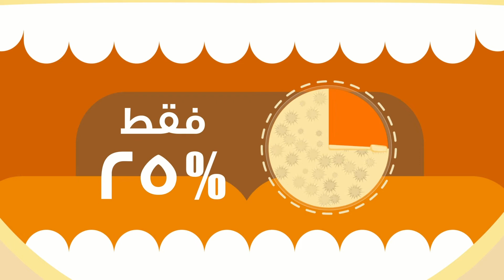تنظيف أسنانك هو مجرد البداية... أكمل التنظيف مع ليسترين!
هل تعلم أن الفرشاة وحدها تنظف ٢٥٪ فقط من الفم تاركة وراءها جراثيم قد تؤدي إلى أمراض اللثة؟

اتبع الخطوات السهلة أدناه لتحسين روتين نظافة الفم اليومي:

١.  استخدم فرشاة الأسنان مرتين في اليوم لمدة دقيقتين
٢.  استخدم الخيط مرة واحدة يومياً

قم بالمضمضة بليسترين® مرتين يومياً بعد استخدام فرشاة الأسنان